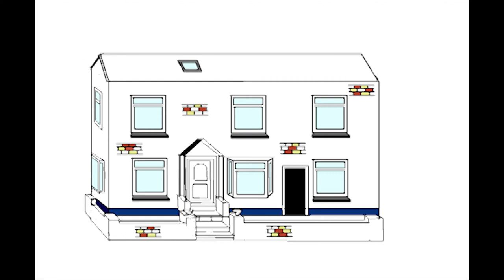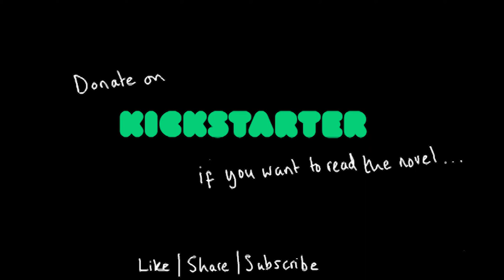The Madman and The Magpie - 2021 Animated Short